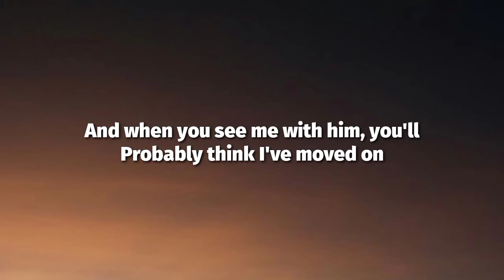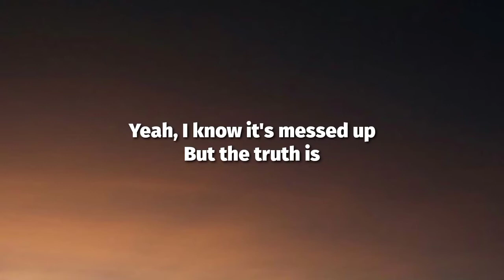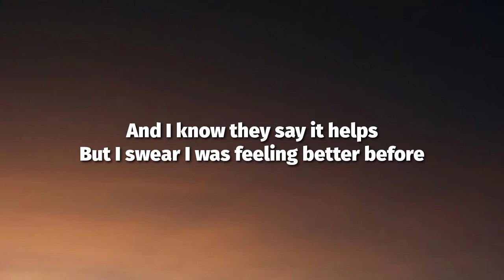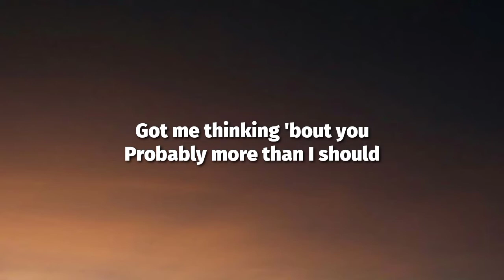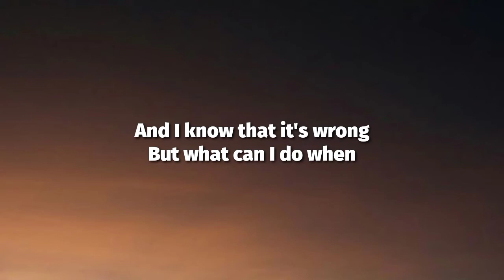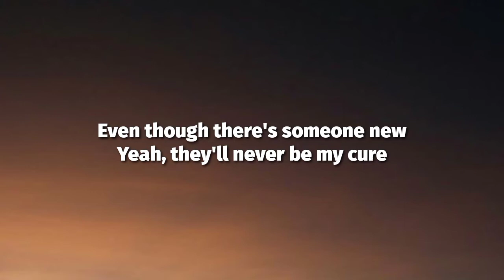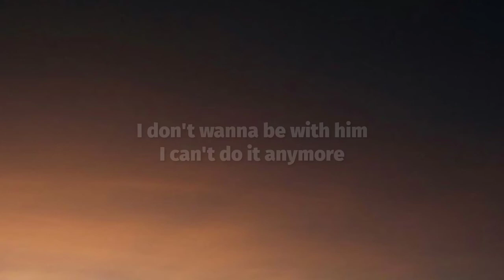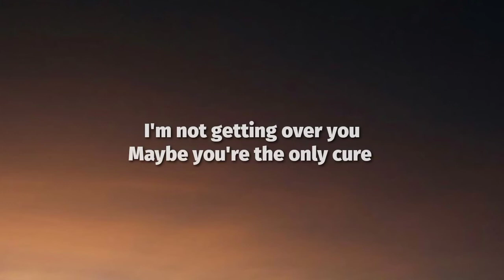Sophia Angeles - Miss You More (Lyrics)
Lyrics🎙️: Sophia Angeles - Miss You More

[Verse 1]
This isn't easy to say, 'cause
We haven't talked in a month
And when you see me with him, you'll
Probably think I've moved on
Yeah, I lie to him when
I say that I'm over you
Yeah, I know it's messed up

[Chorus]
Every time I'm with him
It just makes me miss you more
Even though there's someone new
Yeah, they'll never be my cure
And I know they say it helps
But I swear I was feeling better before
I guess I miss you more
I miss, I miss you more

[Verse 2]
Got me thinking 'bout you
Probably more than I should
And I know that it's wrong
But what can I do when

[Bridge]
Tell me would you pick up
If I called you right now
So that I could tell you
I miss you?

[Chorus]
I don't wanna be with him
I can't do it anymore
I'm not getting over you
Maybe you're the only cure (The only cure)
I'm not ready to move on
Can we go back to how it was before?